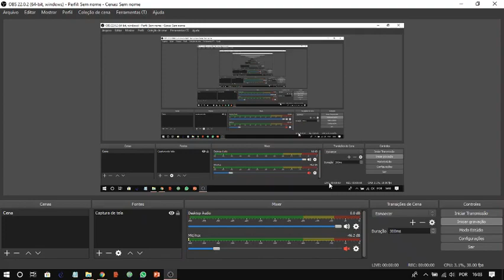Netflix - Minecraft Store mode dublado episodio 3 O lugar mais improvável.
Tag de criador MELTAMENT
"Em busca de respostas, todos os nossos heróis encontrados no arsenal de Soren eram engano e traição. Trancados em uma câmara escura nas profundezas da montanha de Soren, enquanto a Ordem da Pedra cavalga em direção a certa desgraça, nossos heróis devem se perguntar ... eles encontrariam Uma maneira de sair desta tumba escura ... Existe alguma maneira de curar a doença de Petra ou Gabriel? Será que eles encontrarão uma maneira de derrotar a Tempestade de Fuligem? Ou eles permaneceriam presos enquanto continuasse sua fúria voraz pelo mundo inteiro? Só o tempo irá dizer..."